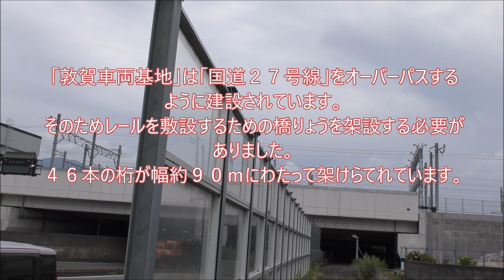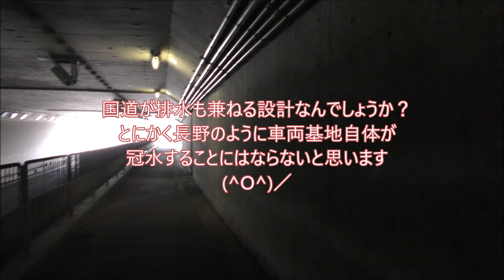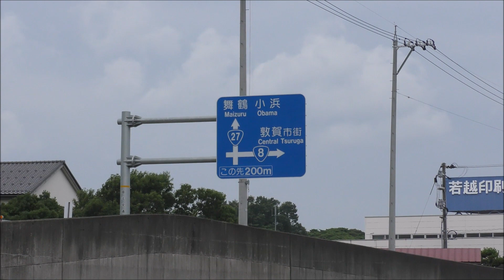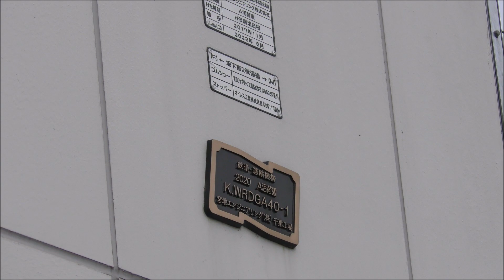開業前の新幹線敦賀車両基地・坂下第２架道橋へ行って来ました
全国の新幹線車両基地と比較すればそのロケーションにちょっと違和感を覚えます。